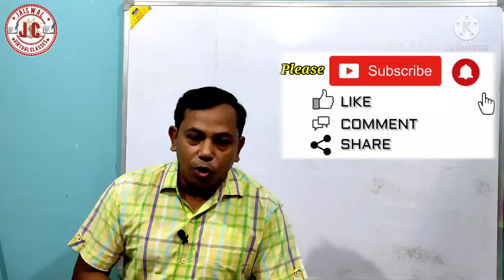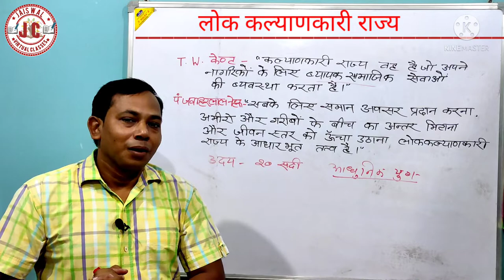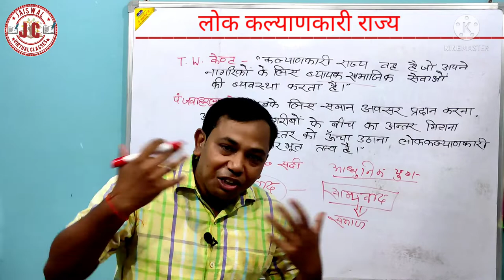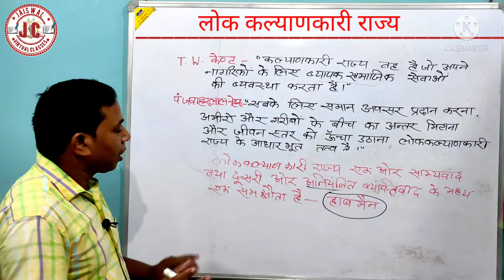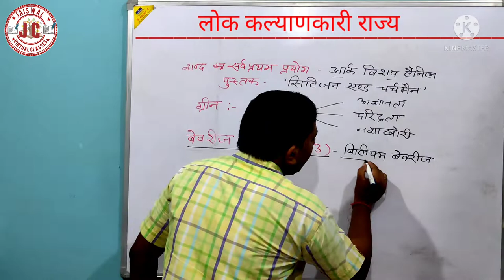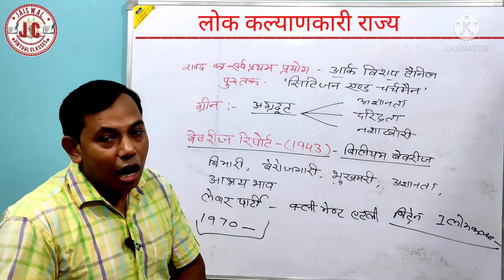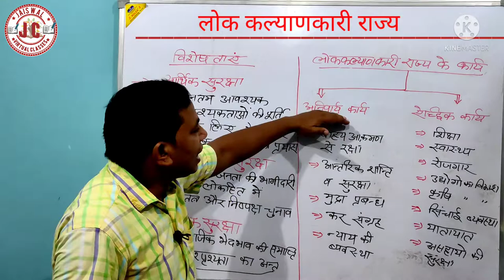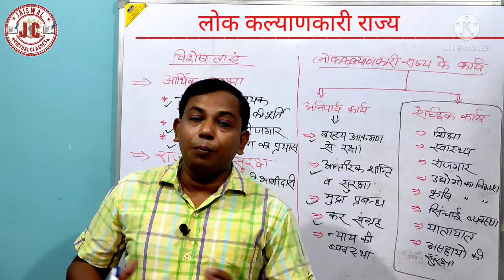लोक कल्याणकारी राज्य।। अर्थ,परिभाषा,उदय व विकास, विशेषताएं तथा कार्य।।Welfarestate।। By Jaiswal sir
About Channel
Presented by Jaiswal Sir ( S.C.Jaiswal )
friends
यदि आप कक्षा 10 में पढ़ते हैं तो यहां से सामाजिक विज्ञान के विभिन्न चैप्टर से संबंधित वीडियोज निकलते रहते हैं जो आपके ऑनलाइन तैयारी में सहायक सिद्ध होंगे।
मेरे यूट्यूब चैनल  "Jaiswal Virtual Classes " से निम्न प्रकार के वीडियोज निकलते हैं।
1-भारतीय संविधान एवं राजव्यवस्था
2-राजनीति विज्ञान एवं राजनीतिक सिद्धांत
3-पाश्चात्य राजनीतिक विचारक
4-मोटिवेशनल वीडियोज
5-ट्रिकी वीडियोज (भारतीय संविधान एवं  राजव्यवस्था)
6-ट्रिकी वीडियोज मैथ रिजनिंग
7-सामान्य ज्ञान
8-Class 12th नागरिक शास्त्र
9-Class 10th सामाजिक विज्ञान
10- करंट अफेयर्स/समसामयिकी घटना चक्र
11-त्योहार अथवा दिवस विशेष
12- मेरे अपने गीत
About Video

friends
इस वीडियो में इस टॉपिक को  बहुत ही सरल और अच्छे ढंग से समझाया गया है। वीडियो देखने के बाद इस टॉपिक से आपका कोई भी प्रश्न गलत नहीं होने वाला है।
हमारे अन्य महत्वपूर्ण वीडियोज

friends
इसके पहले हमारे  निम्न वीडियो आ चुके हैं उन सब का लिंक नीचे दिया जा रहा है अगर आपने उन वीडियोस को नहीं देखा है तो आप उस लिंक पर जाकर के उन वीडियोस को देख सकते हैं।

About Address